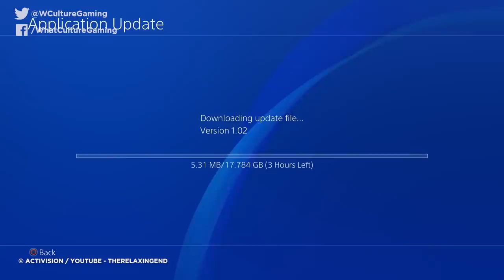10 Video Game Pre Orders That Were Actually Awesome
Don't even think about saying "remember, no pre-orders." These were actually worth it.